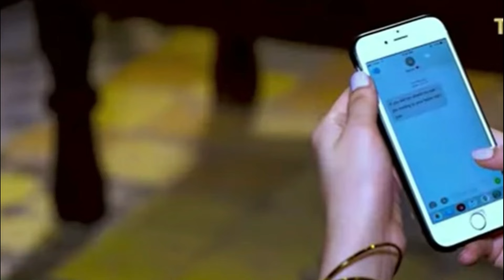Khudsar Episode72 Promo | Next Khudsar Episode72 Teaser | Khudsar Epi 72 | Dramas Review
Khudsar Episode 72 Promo | Next Khudsar Episode 72Teaser | Khudsar Epi 72 | Dramas Review

Dramas Review offers you a good quality content on YouTube.

We upload Reviews and Opinions on all Pakistani dramas of all Entertainment channels on YouTube.

In other words, Drama Promos brings all Pakistani dramas and their Promos and Teasers for you but in our voice (that means our videos will not harm or damage the Quality, Rating, and Revenue of the TV Serial's owners).

Voice is performed by Dramas Review admin or owner.